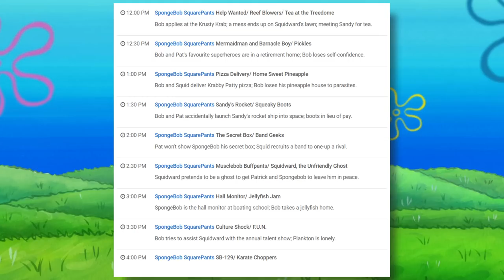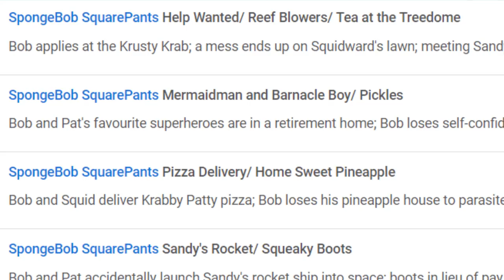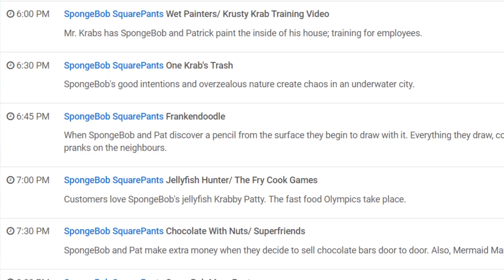Nickelodeon Honors Stephen Hillenburg With A Spongebob Marathon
Nickelodeon is honoring Spongebob's amazing creator through a marathon, but there's something extra special about it...

✭ SOCIAL MEDIA ✭